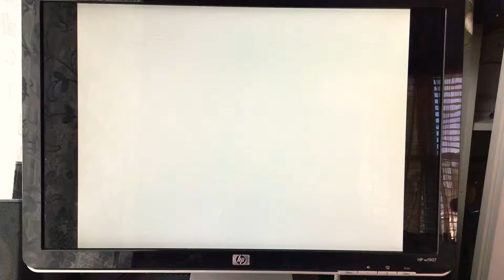The World Of Narue Narue Is The Magical Girl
The World Of Narue

The Great Cosplay Plan